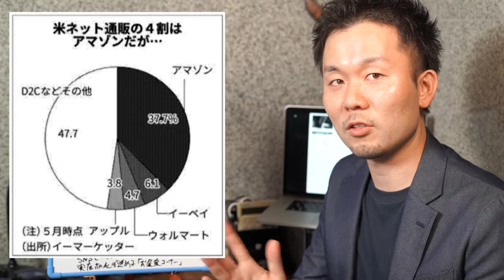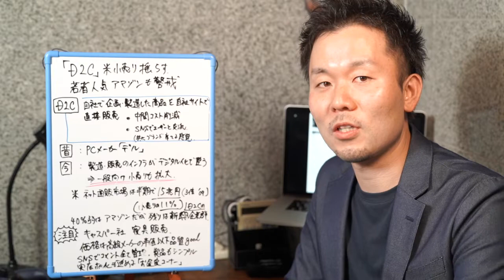【日経解説】D2Cが小売業を揺らす amazonも警戒 2019年10月25日 日経新聞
2019年10月25日の日経新聞からニュースをピックアップ！
D2C(ダイレクト・トゥ・コンシューマー＝消費者に直接届ける)の市場規模が拡大しています。
SNSを活用し消費者と密にコミュニケーションを取るのが最近の主流で、こだわりが強いが財布の紐は硬めのミレニアム世代にフィットして拡大。
目の離せない市場ですね。